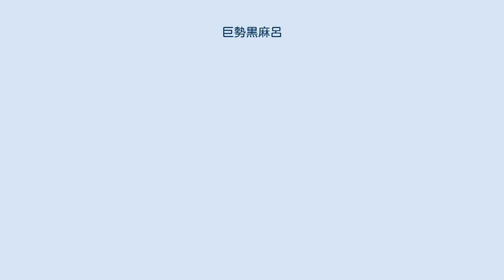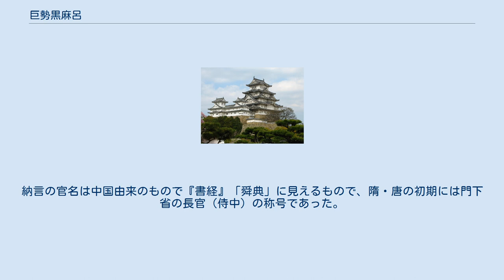巨勢黒麻呂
巨勢 黒麻呂（こせ の くろまろ）は、飛鳥時代の貴族。
名は黒丸とも記される。
姓は臣。
左大臣・巨勢徳多の子で、邑治・小邑治の父。
冠位は小錦中・中納言だが、後述するように、官職については疑義がある。
 その経歴や人生については、不明な点が多いが、『続日本紀』の巨勢邑治の薨伝から、以下のことが分かる。
 彼の冠位である小錦中は、天智天皇3年（664年）2月制定の冠位二十六階の第11等であり、高位ではあった。
しかし、天武天皇14年（685年）正月には冠位四十八階が制定されている。
 中納言は慶雲2年（705年）4月制定の令外官であり、天智・天武朝には存在していない。
天武朝になって設置され、「納言」に、後世になって「中」の文字を挿入したものと推定される。
納言の文字は天武天皇9年（680年）の舎人王や、持統天皇元年（687年）正月の布勢御主人にも見え、天武朝では大臣が置かれなかったために、納言が最高の行政官であった。
納言の官名は中国由来のもので『書経』「舜典」に見えるもので、隋・唐の初期には門下省の長官（侍中）の称号であった。
 以上のように、天武朝の高位・高官職の人物であり、天武天皇14年（685年）までになくなっている。